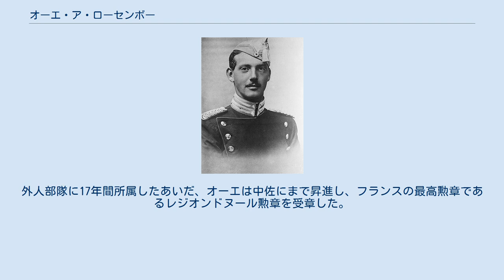オーエ・ア・ローセンボー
オーエ・クリスチャン・アレクサンダー・ロバート（デンマーク語:Prins Aage Christian Alexander Robert til Danmark, greve af Rosenborg, 1887年6月10日 - 1940年2月19日）は、デンマークの王族。
国王の同意なしに結婚をしたため王族の身分を失い、ローセンボー伯爵の称号を授けられた。
デンマーク王子ヴァルデマーとその妃マリー・ドルレアンの長男。
 若い頃のオーエは従兄のギリシャ王子ゲオルギオスの妻マリー・ボナパルトと愛人関係にあった。
しかし、ゲオルギオスは従弟が自分の妻と不倫していることに抗議した様子もなく、また関心をも示さなかった。
オーエは1909年にデンマーク陸軍に入隊し、1913年には中尉にまで昇進した。
第1次世界大戦中は、イタリア軍に観戦武官として1年間参加した。
イタリアからの帰国後、オーエは陸軍大尉に昇進している。
 1914年2月1日、オーエはイタリアのトリノで、マティルダ・カルヴィ・ディ・ベールゴロ伯爵夫人（1885年 - 1949年）と結婚した。
この結婚は国王の同意を得ないものだったため違法とされ、オーエは直ちにデンマーク王位継承権、デンマーク王族としての称号と敬称を剥奪された。
まもなく、オーエは国王によって「ローセンボー伯爵オーエ王子（Prins Aage, Greve af Rosenborg）」の称号を与えられた。
ローセンボー伯爵位はオーエの男系子孫に世襲的に受け継がれていくことが認められていたが、王子（王女）の称号に関してはオーエ夫妻が一代限りで認められるものとされた。
オーエとマティルダは間に息子を一人もうけたが、1939年に離婚している。
 1922年、オーエは王の許しを得てデンマーク陸軍を除隊し、フランス外人部隊に入隊した。
デンマーク、フランス両政府間の交渉により、オーエは外人部隊に大尉として入隊することになった。
オーエは入隊したその年のうちにモロッコで戦役に従事し、左足を負傷した後にゲール十字勲章 (en) を授けられている。
外人部隊に17年間所属したあいだ、オーエは中佐にまで昇進し、フランスの最高勲章であるレジオンドヌール勲章を受章した。
 オーエは1940年にモロッコのタザ (en) で亡くなり、アルジェリアのシディ・ベル・アベ (en) に葬られた。